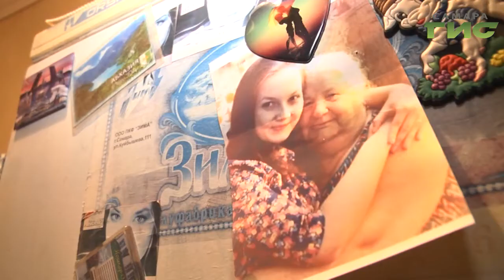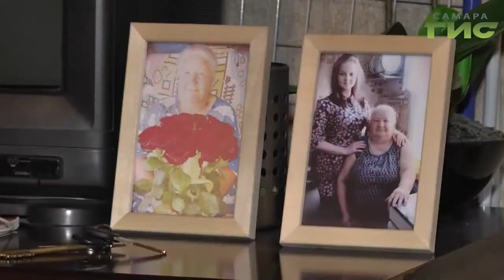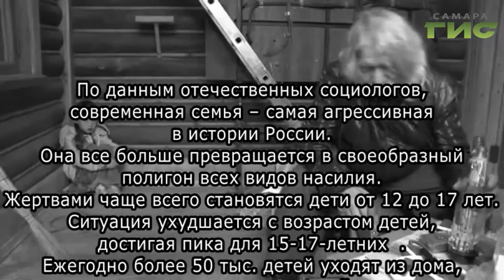"Право на маму" (207)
В последнее время  общество относится к проявлению жестокости как к чему-то привычному. От неудач взрослых чаще всего страдают те, кто меньше всего в этом виноват – дети. Это трудно осознать и еще труднее изменить.
Смотрите  «Право на маму».